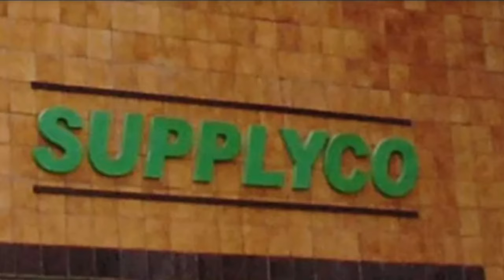സപ്ലൈകോ 50-ഫിഫ്റ്റി പദ്ധതി,റേഷൻ കാർഡിൽ 50 ഉൽപ്പന്നങ്ങൾ 50 ദിവസം വിലക്കുറവിൽ വാങ്ങാം -മുഖ്യമന്ത്രി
സപ്ലൈകോ 50-ഫിഫ്റ്റി പദ്ധതി,റേഷൻ കാർഡ് ഉള്ളവർക്ക് 50 ഉൽപ്പന്നങ്ങൾ 50 ദിവസം വിലക്കുറവിൽ വാങ്ങാമെന്ന് പ്രഖ്യാപനവുമായി മുഖ്യമന്ത്രി, പ്രധാന അറിയിപ്പുകൾ,